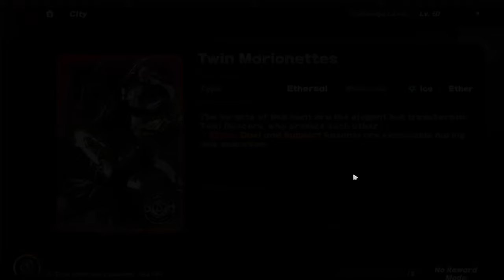THE BEST DPS IN THE GAME!!!!! - Ellen Joe Showcase [OLD FORMAT] | Zenless Zone Zero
A video entirely showcasing Ellen's power in action. From combos she can perform, to team synergy rotations and the maximum amount of damage she can output, this video has it all. I have included timestamps/chapters so you can jump into a section you want to check out. Hope you enjoy Victoria Housekeeping Employee, Ellen Joe, showcase video.

Timestamps/Chapters:

0:00 - Intro
2:40 - Build & Stats
7:54 - Hollow Zero (Old Capital Metro: Core)
33:02 - Notorious Hunt (Unknown Corruption Complex)
39:03 - Notorious Hunt (Twin Marionettes)
42:42 - Overview & Final Thoughts
58:46 - Outro

Accumula Town - Pokémon Black & White
The Pokémon League - Pokémon Black & White
Victory Road - Pokémon Black & White
Battle! Trainer - Pokémon Black & White
Battle! Rival - Pokémon Black & White
Battle! Champion Iris - Pokémon Black 2 & White 2
Battle! Elite Four - Pokémon Black & White
Nacrene City - Pokémon Black & White